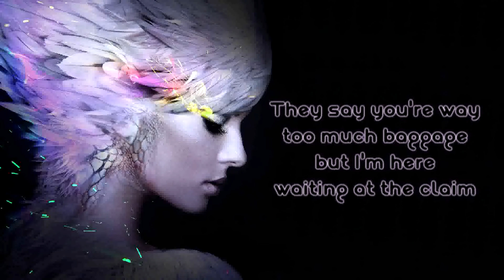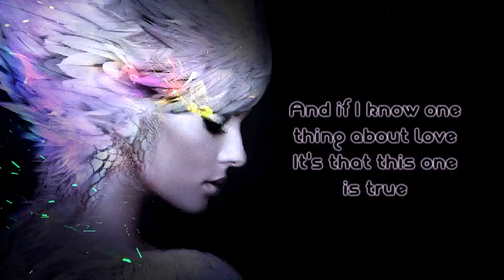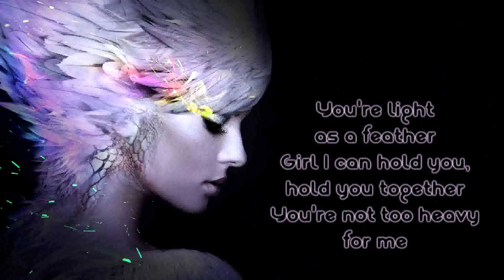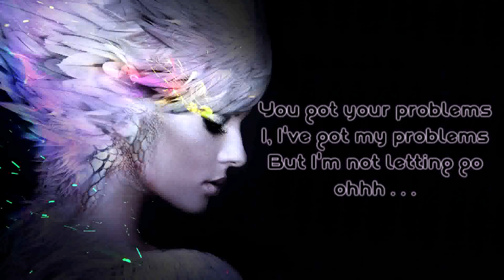Feather & Jodie Jermaine - Not Too Heavy [Lyrics on screen]